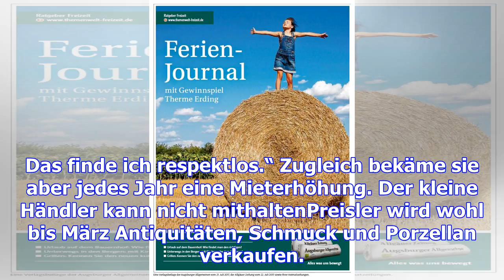In der altstadt schließen demnächst vier geschäfte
Die Ladeninhaberinnen haben verschiedene Gründe für ihre Entscheidungen, sehen aber ein Problem. Von...